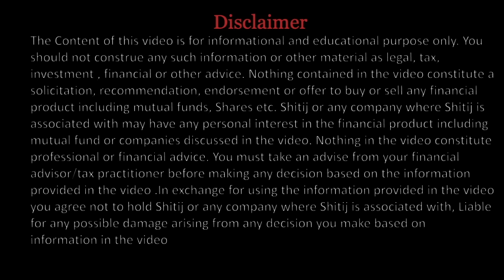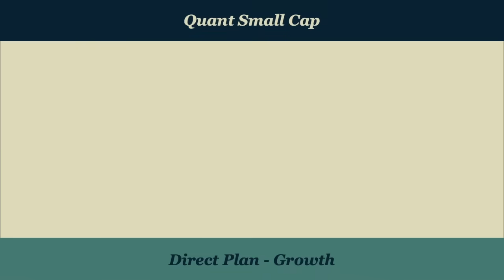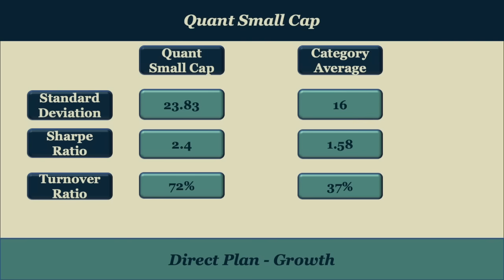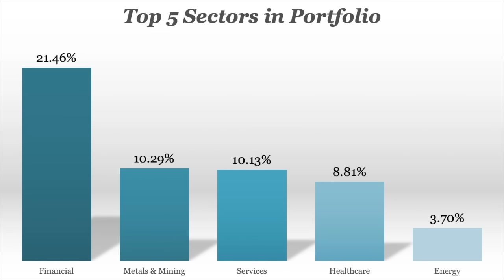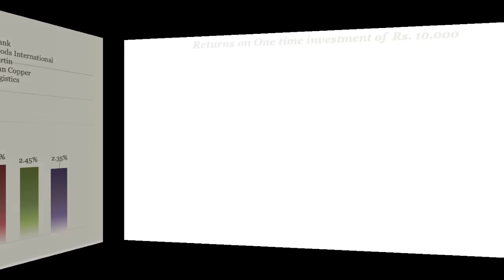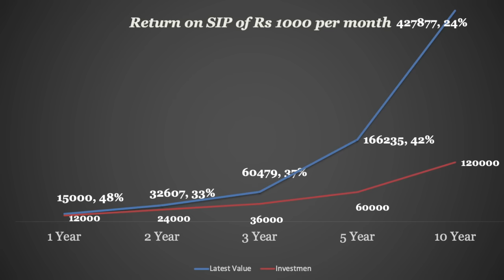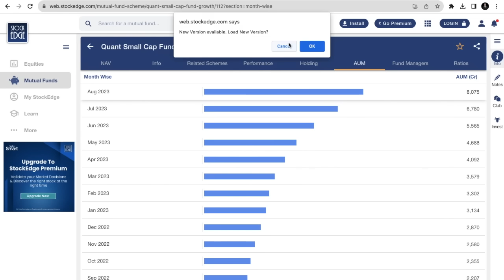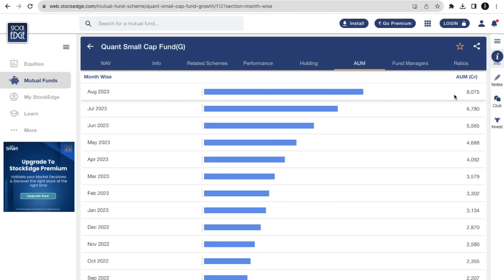Quant Small Cap fund 2023 | Is it time to invest lumpsum in quant small cap fund